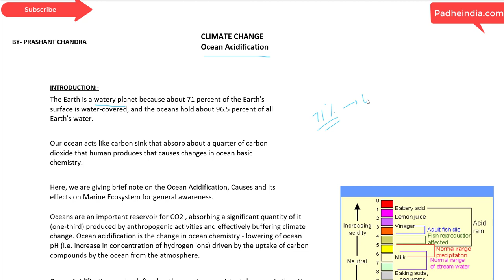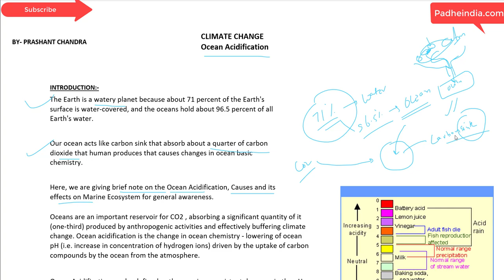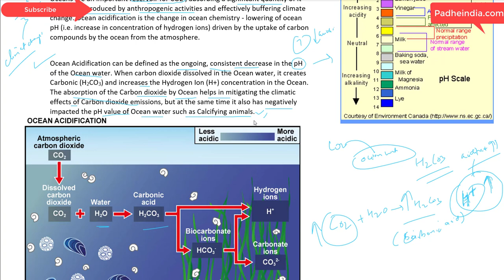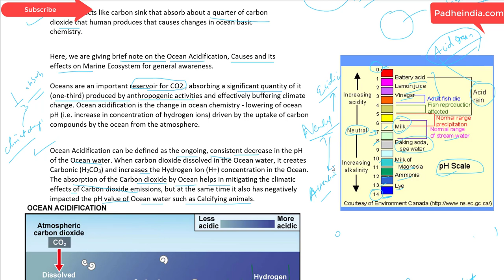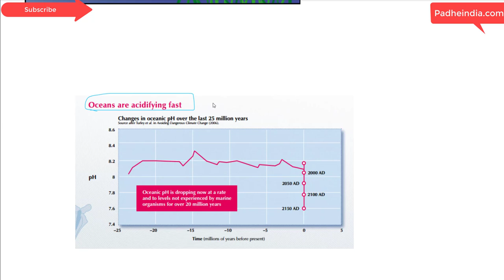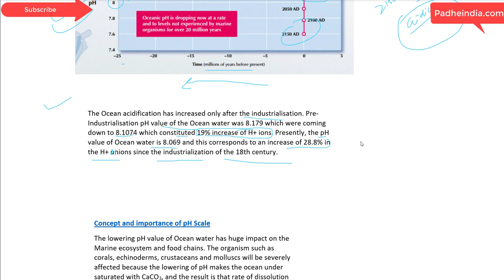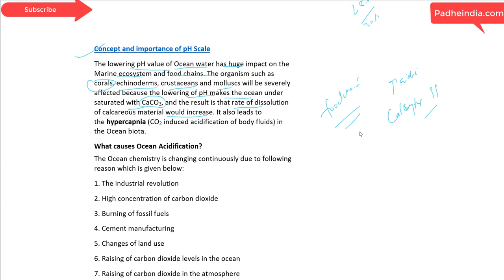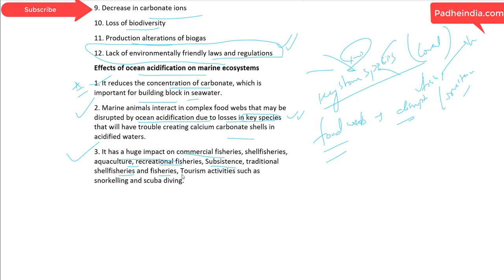Ocean Acidification(महासागर अम्लीकरण).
In this video Concept of Ocean Acidification in Environment Series is presented by PRASHANT CHANDRA.
Video is all about how to study and analyse Macroeconomics to get maximum marks in UPSC/IAS/IPS/UPPCS/SSC/CBSE/PSC/BANK/PO and allother Competitive Examinations.

Padhe India
is an E-LEARNING platform for various Examination,Owned by STUDYPUNTO LEARNING PRIVATE LIMITED.

Padheindia.com

Its all free.just sign up and you are good to go. Very genuine content made from already selected candidates and those who have qualified prelims ,mains and interview.This will surely boost your preparation to highest level.

From daily current affairs to model papers everything on one platform. And for feedback’s we are all ears.Please make the best out of our hard work. More CONTENTS and APP will be COMING SOON.

GIVE YOUR LIFE A GOAL
ARISE! AWAKE!
AND STOP NOT UNTIL THE GOAL IS REACHED
Happy e-learning!!!

STUDY PUNTO LEARNING PRIVATE LIMITED, HYDERABAD
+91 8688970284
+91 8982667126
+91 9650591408